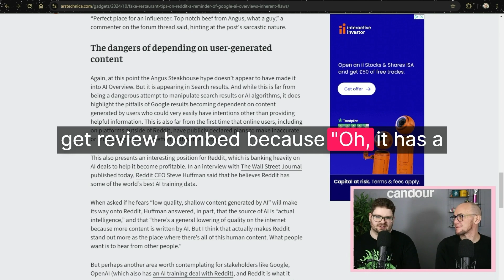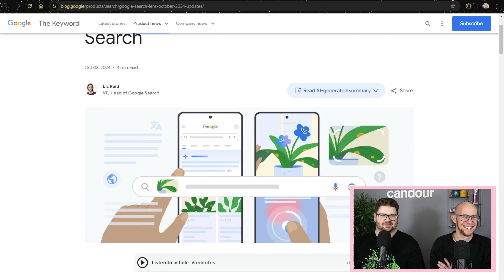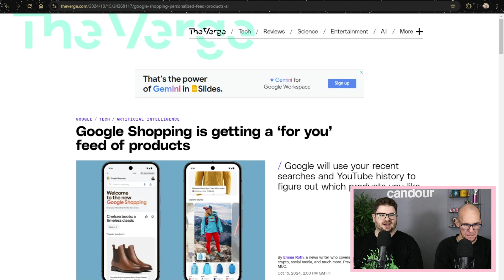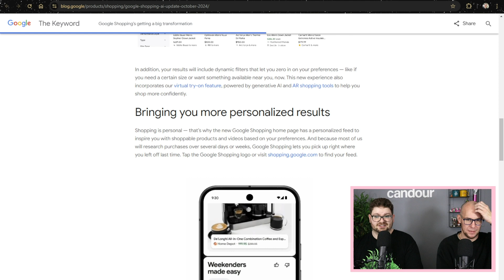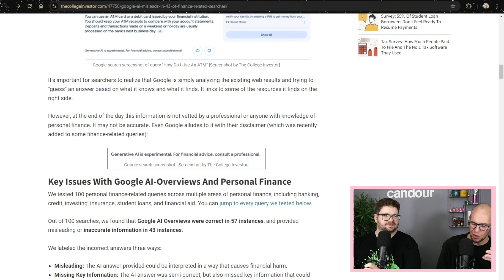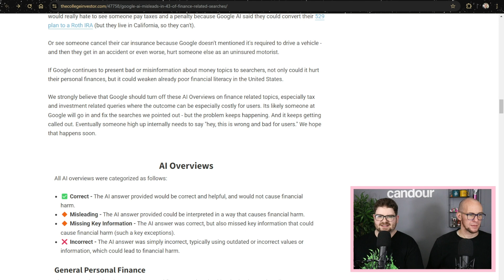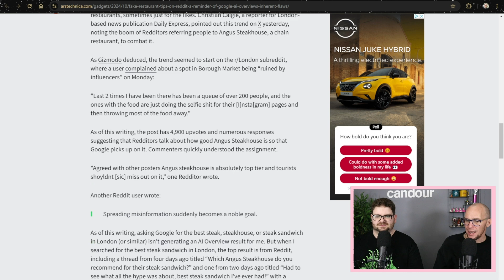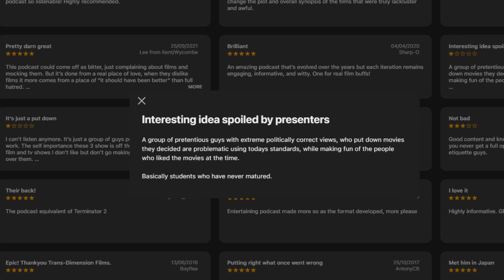SEO News: AI-organised SERPs! Redditors Rebel Against Google | Search With Candour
Jack Chambers-Ward and Mark Williams-Cook explore the issues plaguing AI-generated search results, and the impact of user-generated content from platforms like Reddit.
They discuss the implications of Google's new AI-organised search results, personalised Google Shopping feeds as well as the AI Overview inaccuracies in financial search queries.
Lastly, Jack & Mark address the mischievous tactics of Redditors reviewing restaurants to manipulate search results.
Tune in for an insightful discussion on the intersections of AI, search engines, and user behaviour.

00:00 Highlights/trailer
00:52 Introduction
02:38 Sponsor: SE Ranking
04:07 Sponsor: Optmyzr
06:59 AI and Search Innovations
14:58 Personalised Google Shopping Feeds
27:52 Google's Financial Advice Inaccuracies
30:03 Navigating US State Laws and AI Overviews
32:02 The Pitfalls of AI-Generated Content
33:44 The Importance of Accurate Information for YMYL Topics
41:00 Reddit's Impact on Google Search Results
47:10 The Dark Side of User-Generated Content
50:27 Conclusion and Upcoming Episodes

Resources
1. Google’s AI-Organised search results
2. Google Shopping’s personalised feed
3. The Verge’s article on personalised Google Shopping feed
4. Redditors disrupt AI Overviews with fake restaurant reviews

1. Experience the evolution of SE Ranking
2. Try Optmyzr - Made by PPC people, for PPC people